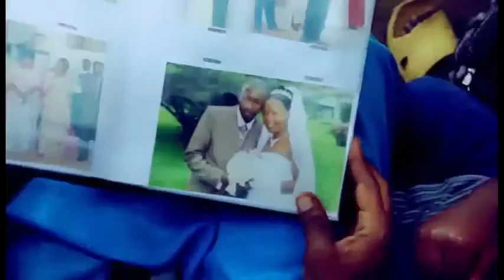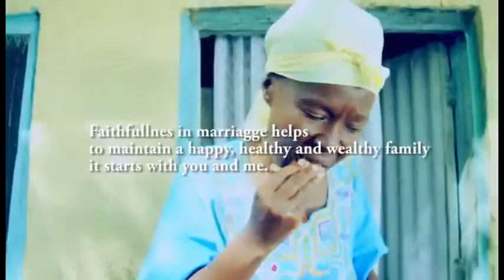Mara tayi Dennis and Tony Star Eagle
Mara tayi Dennis and Tony Star Eagle ssmtv